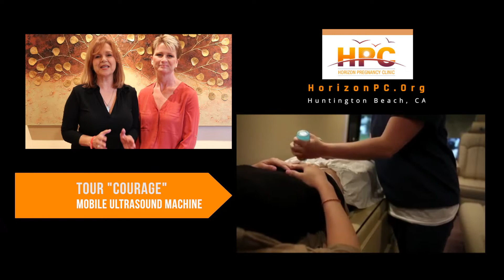Life Chain Oct. 7, 2018_Long Beach, CA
On Oct. 7 stand with thousands of pro lifers throughout the US and Canada in remembrance of the 60 MILLION little human beings whose lives have been lost to abortion.

Video editing and Music: Lori Rae Martin